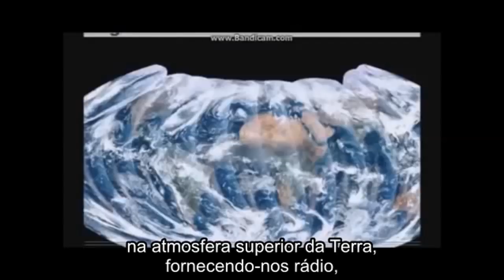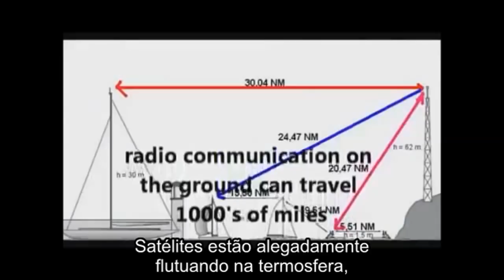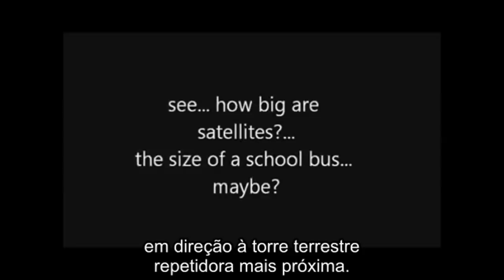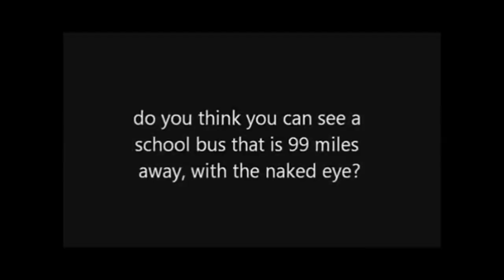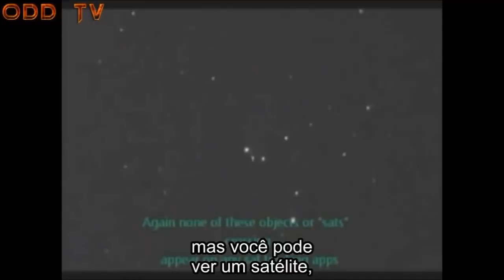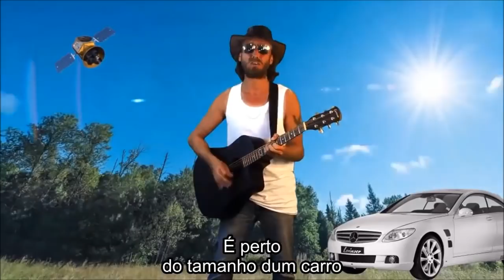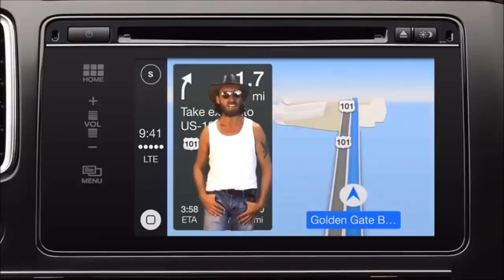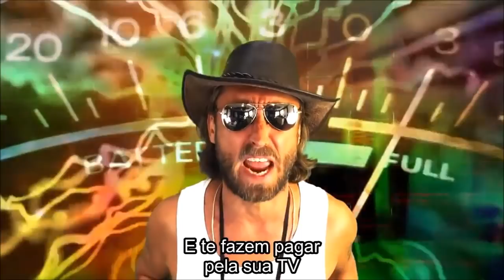Revisitando os Satélites Geoestacionários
Alguns clipes sobre satélites.

Nota: Este trabalho de tradução foi feito com hesitação e cuidado, mas isso não quer dizer que ele seja impecável. Sugestões e apontamentos de erros são muito bem-vindos, já que o tradutor não dispõe de um revisor. Críticas construtivas e comentários críticos sobre a tradução serão bastante apreciados. Por favor, não hesite em apontar qualquer erro, seja de tradução, seja ortográfico, ou de qualquer natureza. O tradutor fica grato desde já com a sua contribuição! ~ Arthur Boz